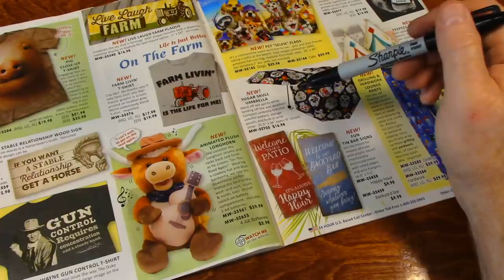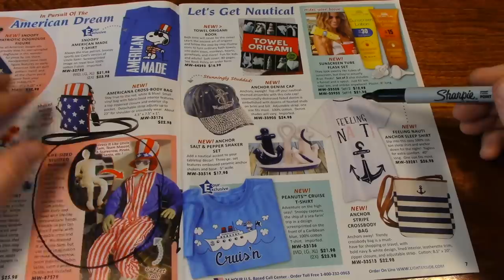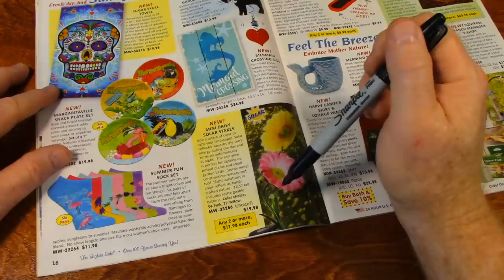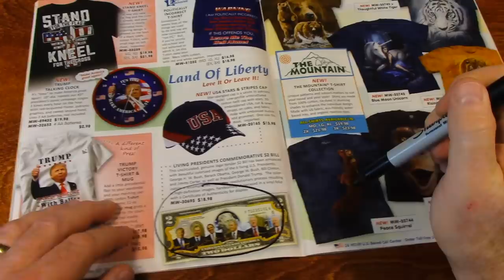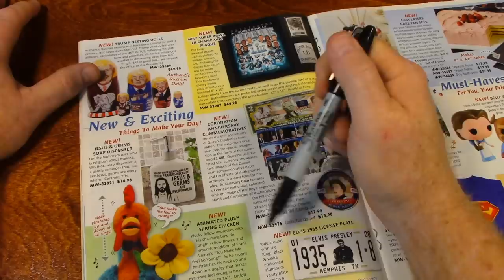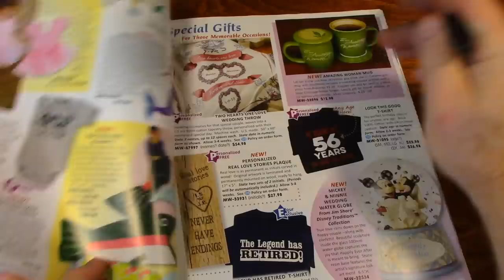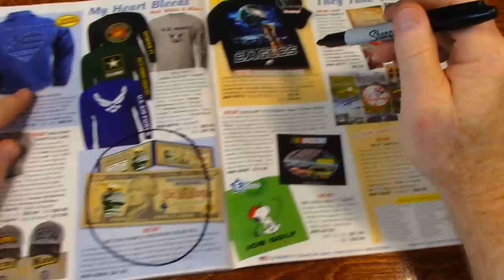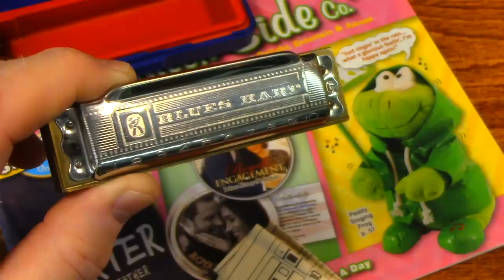Will I Choose This or That? Catalog 14 ASMR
Relax as I flip through a mail-order catalog and choose an item from each page. Maybe you can guess what I'll choose.

Follow the link below to see a playlist of all my catalog videos: